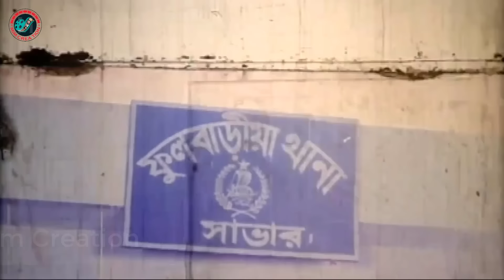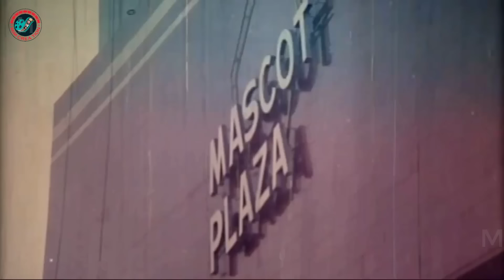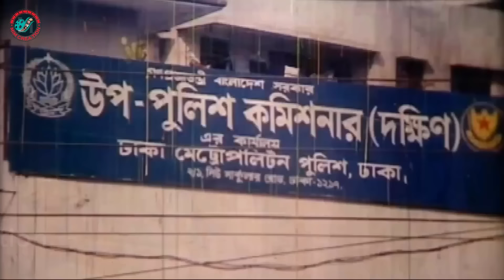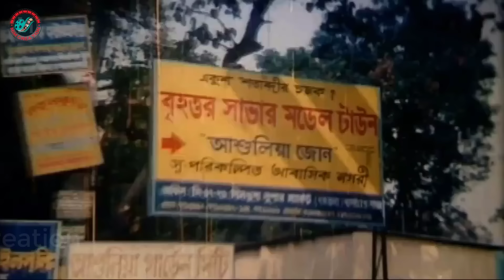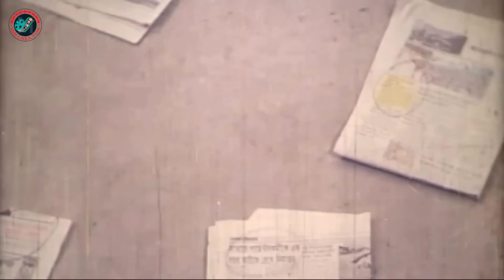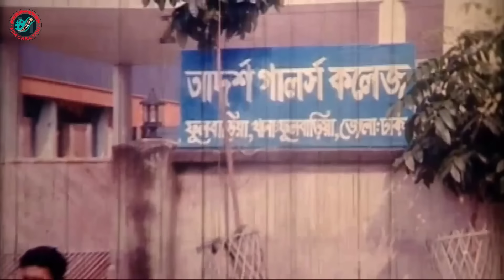Bachao (বাচাও) Bangla Movie 2023 | Amin Khan | Monika | Shahin Alam | Misha Sawdagor | Shanu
Video Title :Bachao (বাচাও) Bangla Movie 2023 | Amin Khan | Monika | Shahin Alam  | Misha Sawdagor | Shanu

Movie: Bachao
Star Cast : Amin Khan | Monika | Shahin Alam | Shanu | Shohel  | Sucona | Misha Sawdagor & Nasir Khan
Singer : Kumar Bissojit, Rijiya Parvin, Momotaz, Asraf Udas, S. I. Tutul, Munni, Risat & Mimi
Story & Screenplay: Montajur Rohman Akbar
Producer : Montajur Rohman Akbar & Monjurul Hasan
Director : G. M. Bahar
Dialogue: Josef Sotabdi
Language : Bangla
Label :  @MimCreation

*** ANTI-PIRACY WARNING ***